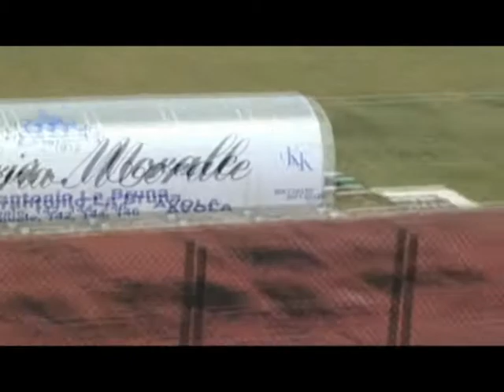RAGUSA VS SPORTLAND citta' di NOTO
FINALE TORNE DELL'INFIORATA CITTA' DI NOTO
RAGUSA  VS SPORTLAND  4 - 1